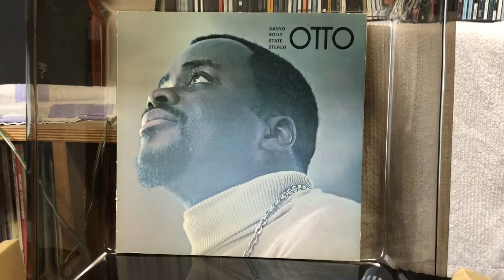45rpmレコードによる音質チェック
オーバーホール依頼のDual1019です。

仮組み後のダメ出し修理を済ませてからの、オートON/OFF動作と音出しのチェックです。

レコードはOtto(三洋電機のオーディオブランド名)のマルチ・チャンネル　ステレオ・システムの調整用　45rpm です。

カートリッジは新品同様の Shure M75MG (0.6ミル丸針)を 針圧 1.0g で使用。

【再生機材】
アンプ: Fisher TX-100
スピーカー:celestion SL6SI